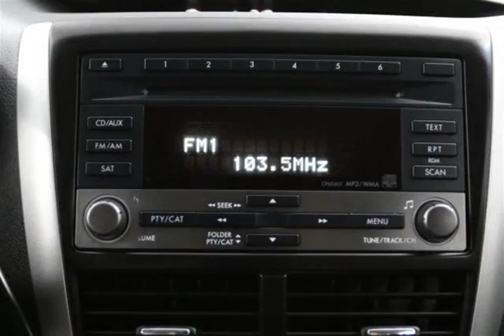Mark Wilsons Better Used Cars - 2012 Subaru Forester 2.5X (A4)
Mark Wilsons Better Used Cars - 2012 Subaru Forester 2.5X (A4) CH407785